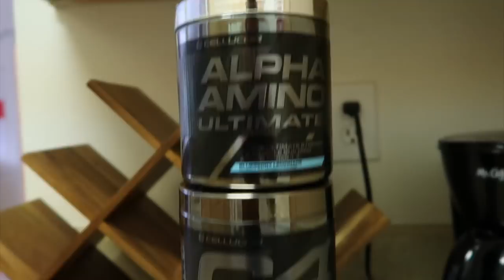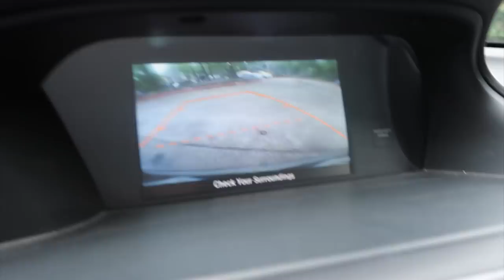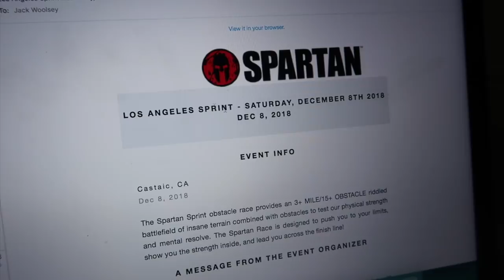SO IT BEGINS!!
Video numero uno... Let's see how this goes...